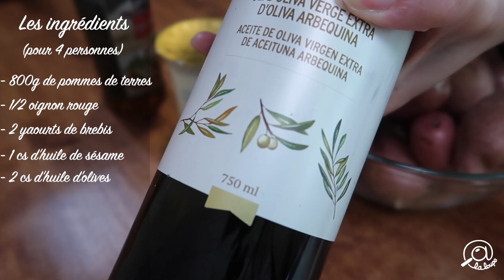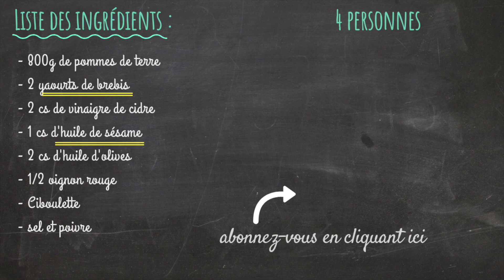SALADE DE POMMES DE TERRE AU YAOURT DE BREBIS #69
Bonjour, je vous propose ma recette de salade de pommes de terre au yaourt de brebis. Simple, facile et très rapide à préparer, cette salade accompagnera à merveille vos grillades :-)

La liste les ingrédients (pour 4 personnes) :

- 800g de pommes de terre
- 2 yaourts de brebis
- 1/2 oignon rouge
- 2 cs de vinaigre de cidre
- 2 cs d'huile d'olives
- 1 cd d'huile de sésame
- ciboulettes

La recette à la loupe :

1. éplucher et découper en morceaux les pommes de terre
2. faire chauffer de l'eau, la saler, et y placer les pommes de terre lorsque l'eau est bouillante
3. Eplucher l'oignon, couper la moitié en petits morceaux
4. dans un saladier, verser les yaourt, le vinaigre de cidre, l'huile de sésame, l'huile d'olives, l'oignon émincé, et mélanger bien
5. écouter les pommes de terre, et les mélanger avec la sauce au yaourt. Si elles sont encore chaude, ce n'est pas grâce, bien au contraire.

Cette salade se mange tiède ou froide. J'ai une préférence pour la manger tiède, elle est vraiment délicieuse.

Au moment de servir, parsemer de ciboulette ciselée.

Je vous souhaite un excellent appétit,

A la semaine prochaine pour une nouvelle recette